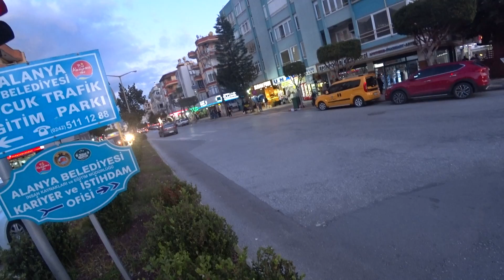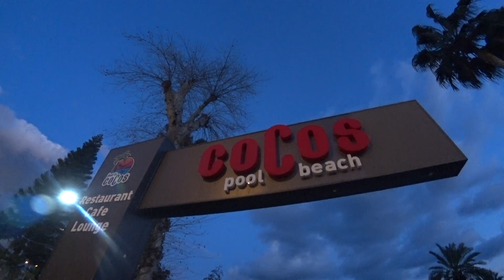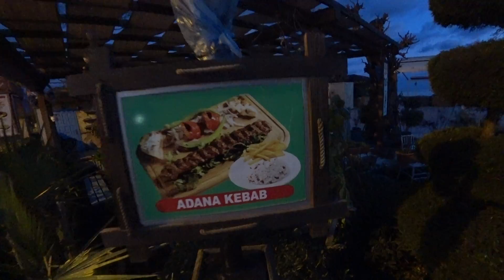ТУРЦИЯ АЛАНЬЯ 15 МАРТА 2023 РОМКА РОКЕР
Турция Аланья 15 марта 2023 прогулка с Ромкой Рокером.